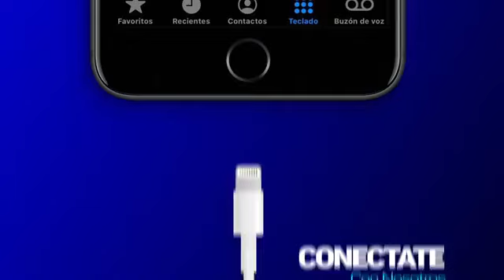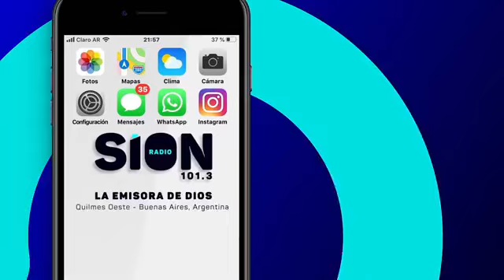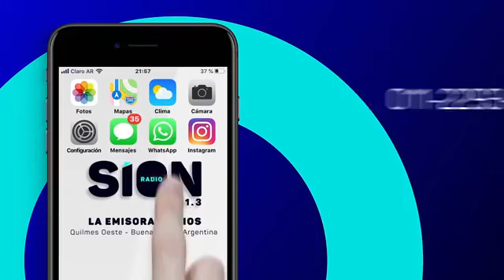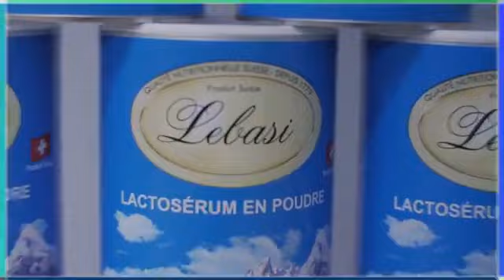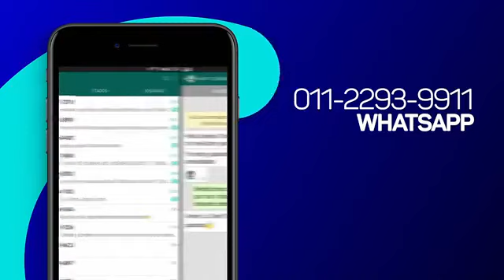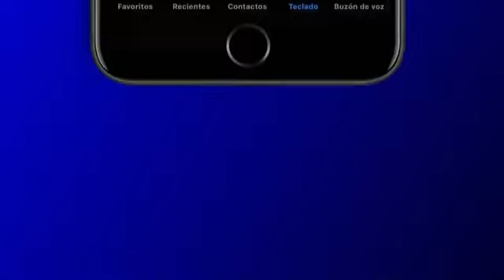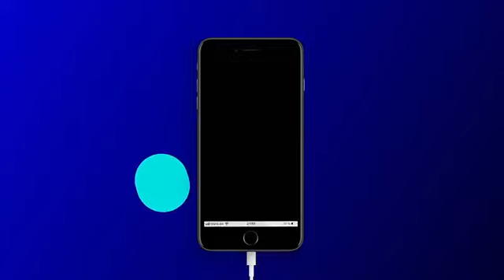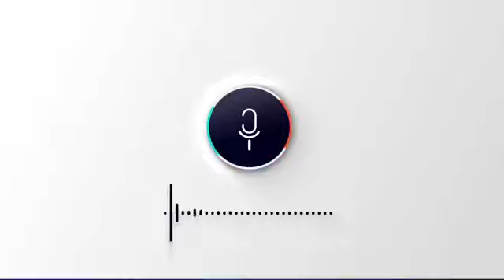Desde Sion Martes 3-08-21